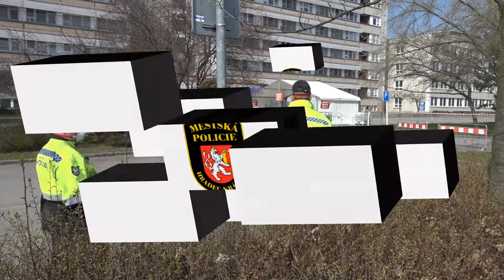Odběrové centrum COVID-19 u FNHK